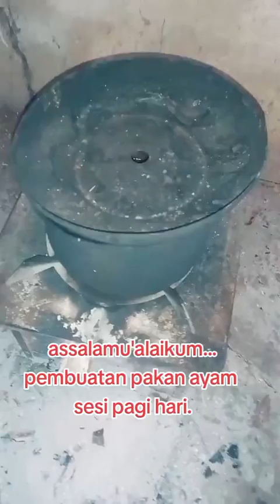pemberian pakan ayam sesi pagi hari.